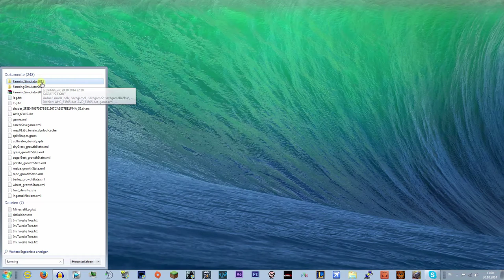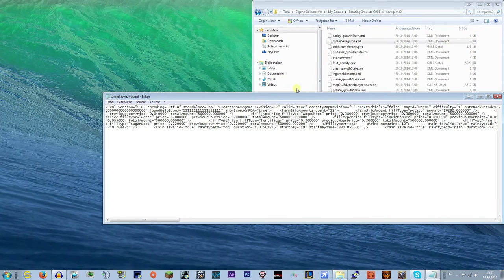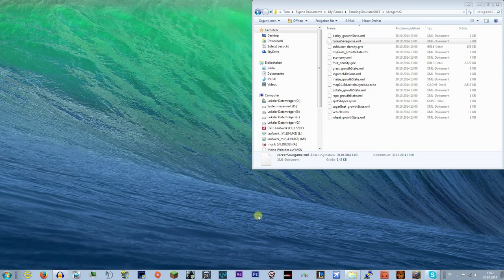ᴴᴰ{Aldentorial} Landwirtschafts Simulator 2015 - GELDCHEAT [OHNE MODS]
In diesem Video zeige ich euch, wir ihr euch bei dem LWS15 so viel Geld geben könnt wie ihr wollt!
Wenn es euch gefallen hat, würde ich mich über eine Bewertung freuen!
Musik ia7 Music; Green by Noah Tyler